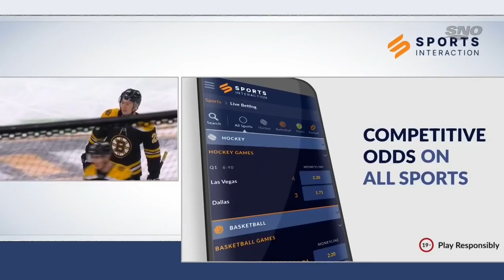NHL Jan.12/2022 Montreal Canadiens - Boston Bruins